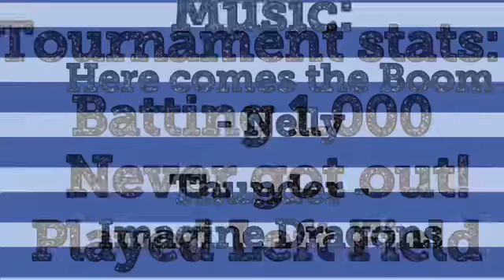Rylie - First tourney of the Spring 2018 season